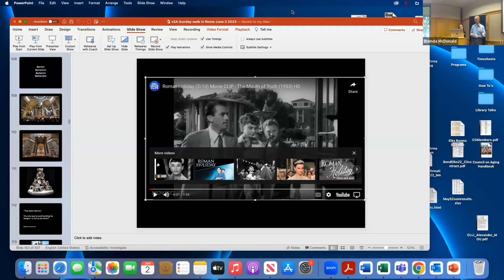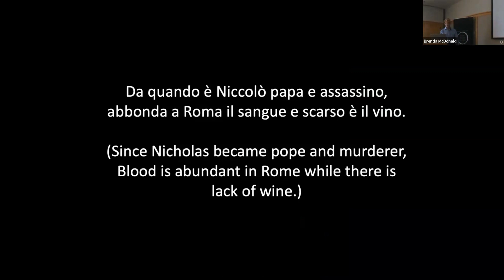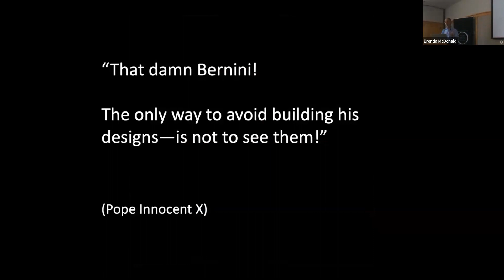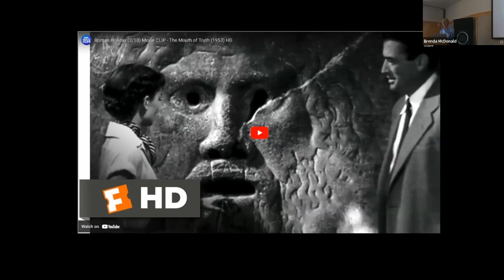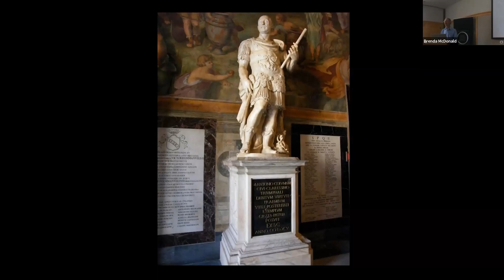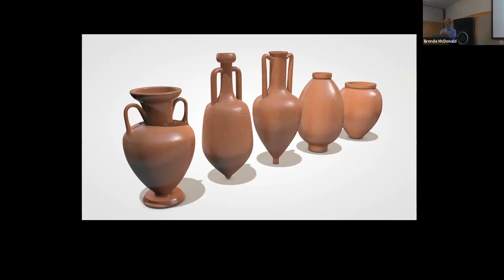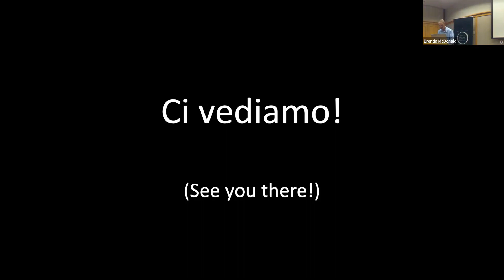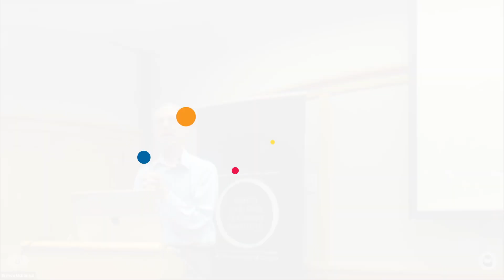A Sunday Walk in Rome - Osher Lifelong Learning Institute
Roma non basta una vita. Rome - a lifetime is not enough. Around every corner of Rome is a great artwork, a funny story, or a mystery. Through this presentation, we visit some of the famous, not so famous, and downright obscure byways of Rome, ending in one of the most inspiring cemeteries in the world. There will be plenty of time for questions and comments!

Roger Aikin, PhD, is a retired professor of art history from Creighton University in Omaha, Nebraska. Roger has lived in Rome several times, and this talk is a rambling stroll of the places he has encountered in this layer-cake of a city. Roger has given many presentations for OLLI-UO on art and movies, including an examination of Jan Vermeer and Han van Meegeren as "the Master" and "the Forger."

The Osher Lifelong Learning Institute at the University of Oregon (OLLI-UO) in Central Oregon invites community members to participate in our First Friday Talks in partnership with the Deschutes Public Library. OLLI-UO is an intellectual and social community of engaged adult learners, connecting members to university faculty and professionals in respective fields. A six-month or yearlong membership allows participation in a variety of lectures, courses, peer-led study and discussion groups, educational tours, field trips, and social events.